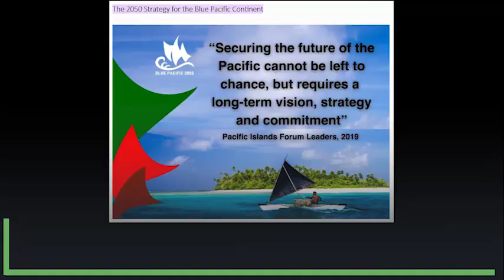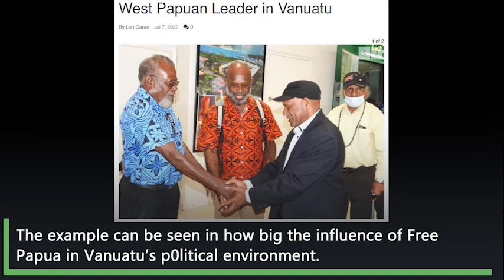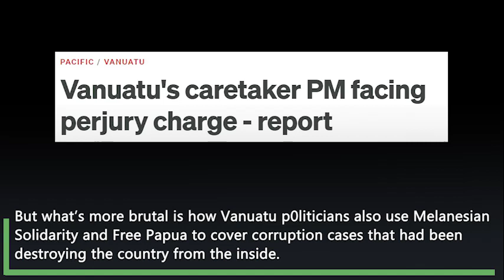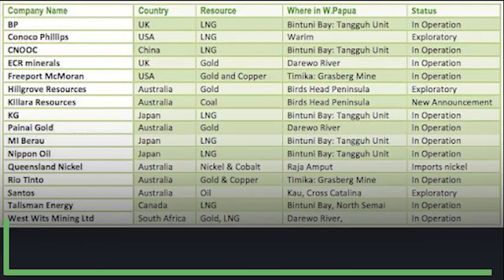Under the threat of US China geop0litical war and climate change, why do certain Pacific p0liticians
Under the threat of US-China geop0litical war and climate change, why do certain Pacific p0liticians only play the Free P4pua issue?